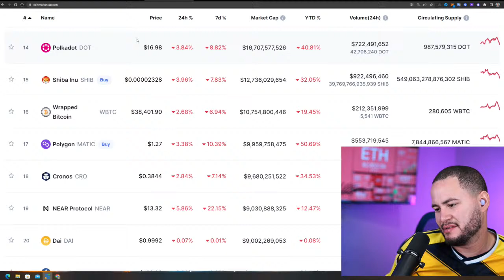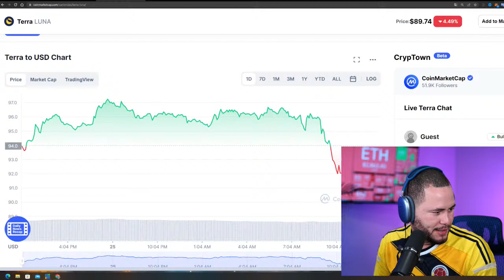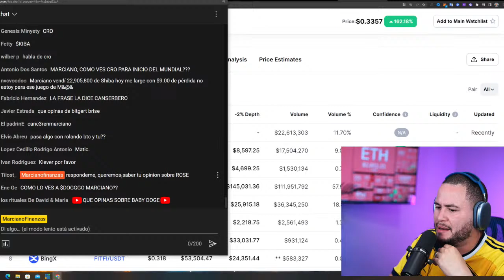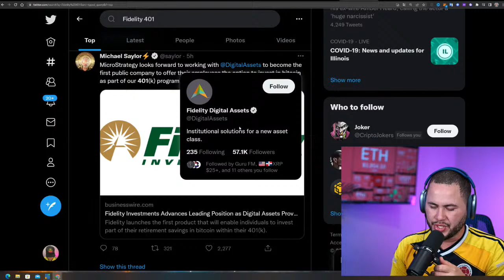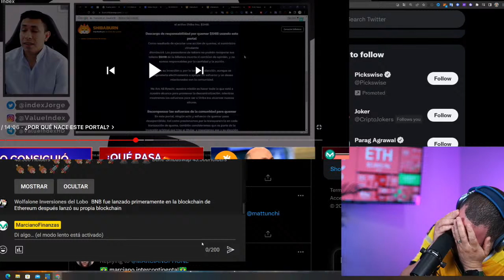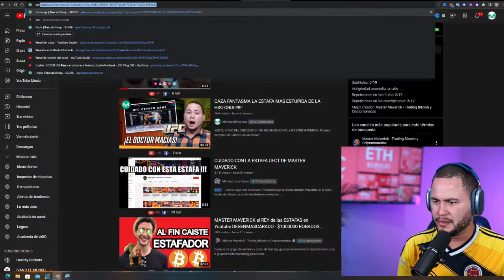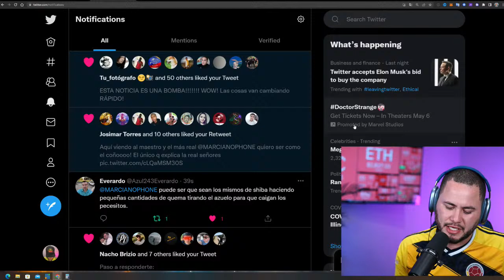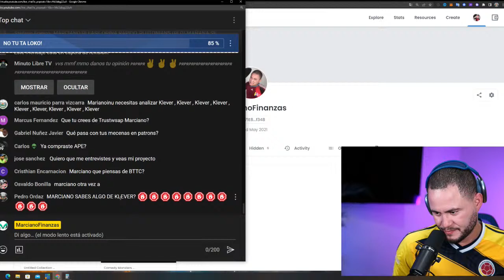😡😡 QUE PASA CON BITCOIN?? 😡😡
TODOS LOS DIAS EN VIVO SUBSCRIBIRTE Y DEJA UNA MANITO ARRIBA PARA QUE YOUTUBE RECUERDE QUE TE GUSTA MI CONTENIDO!